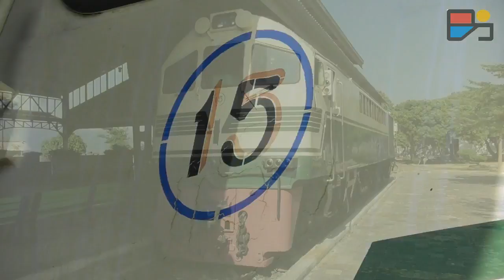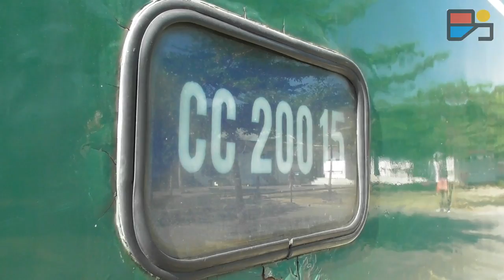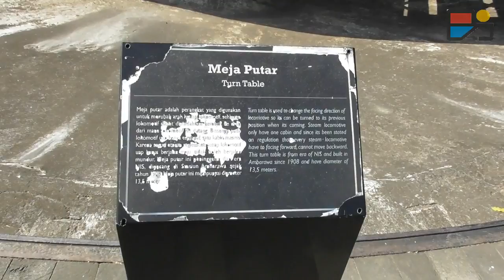Lokomotif Diesel Pertama di Indonesia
Satu dari beberapa koleksi Museum KA Ambarawa yang menonjol adalah lokomotif diesel pertama di Indonesia: CC200.

Seperti apa sih lokomotif unik yang tersisa hanya 3 unit saja di Indonesia ini?
data teknisnya:
Pembuat: American Locomotive Company-General Electric
Tanggal dibuat: 1953
Jumlah dibuat : 27 unit
Lebar sepur  1.067 mm
Diameter roda  908 mm
Tinggi maksimum  3.651 mm
Jarak antara alat perangkai  17.070 mm
Jarak antarpivot  9.556 mm
Jarak gandar  3.610 mm
Tinggi alat perangkai  760 mm
Berat kosong  92 ton
Berat siap  96 ton
Berat adhesi  72 ton
Penggerak utama  ALCO 244E
Jenis mesin  4 langkah
Motor traksi  6 unit
Tipe: GE 761
Perusahaan pemilik

PT Kereta Api Indonesia
(dahulu dipesan oleh Djawatan Kereta Api Republik Indonesia)
Daerah operasi  Daop III Cirebon
Mulai dinas  Juli-September 1953
Terakhir dinas  2007, untuk lokomotif CC 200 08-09
Unit yang dilestarikan  CC 200 15 (tak beroperasi)

Seperti apa sih kondisinya sekarang? Mari kita simak video berikut...